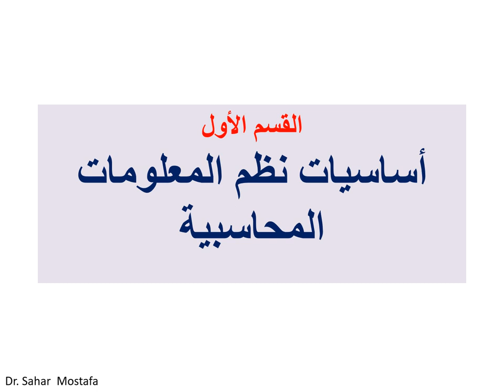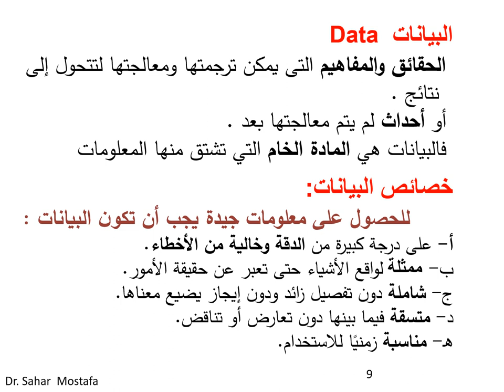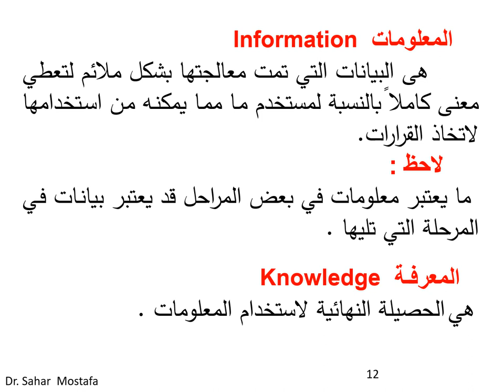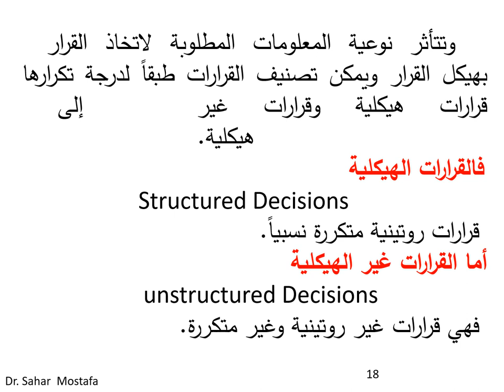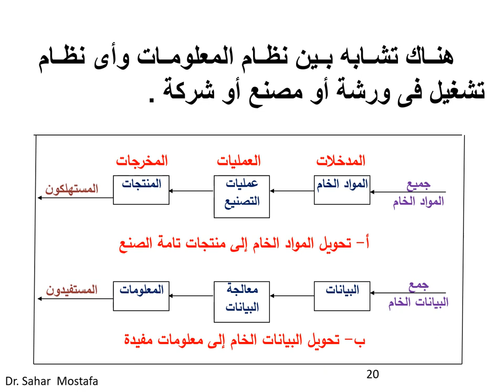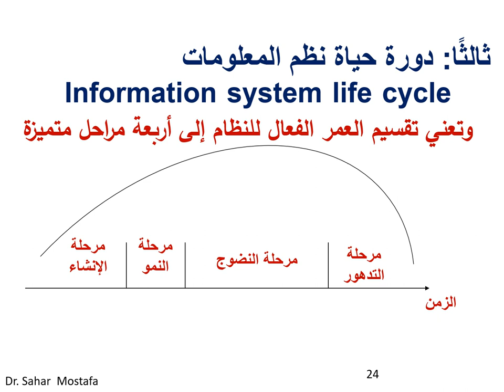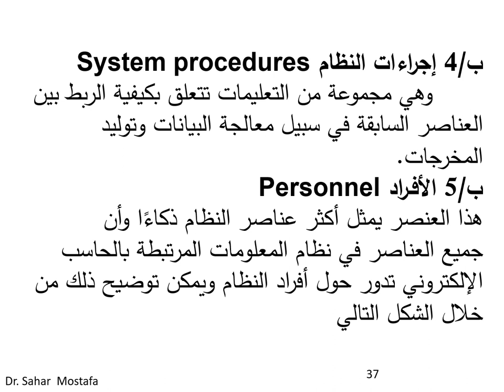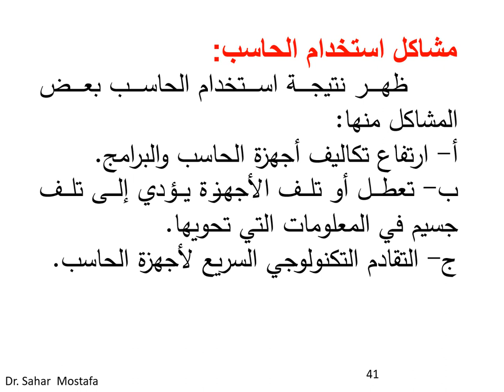نظم محاسبية - إدارة المستشفيات - المستوي الرابع- نظم معلومات محاسبية متقدمة - د/ سحر مصطفي - 01